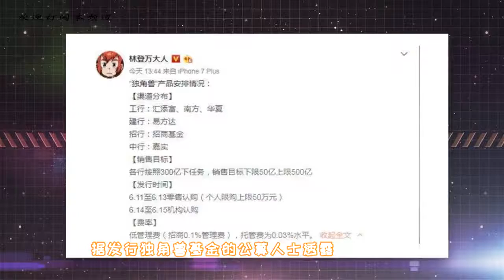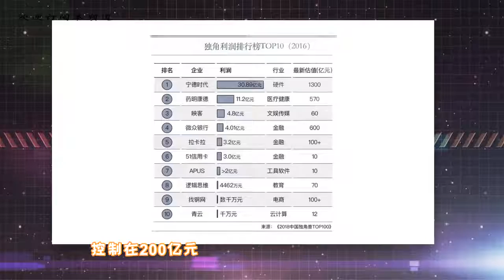三百万顶额申购，首批“独角兽基金”你要不要？